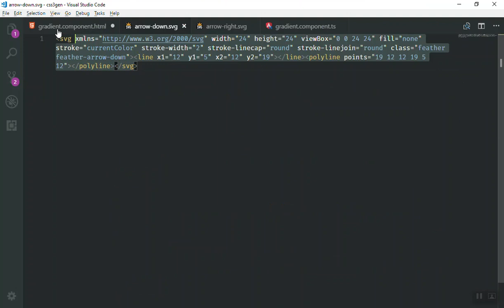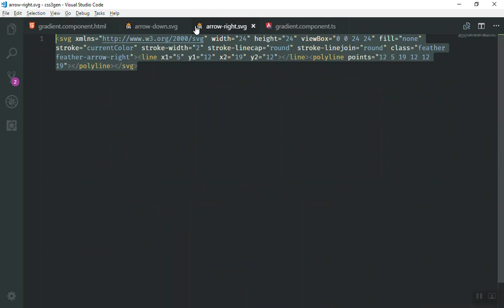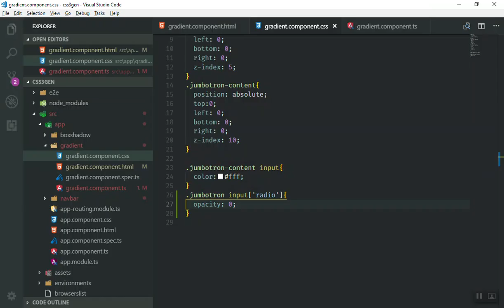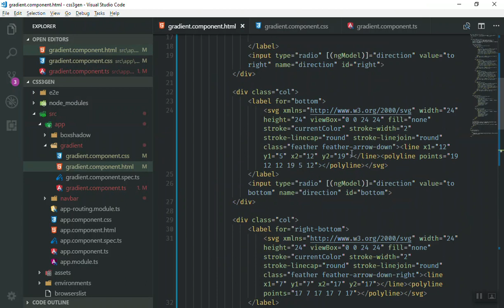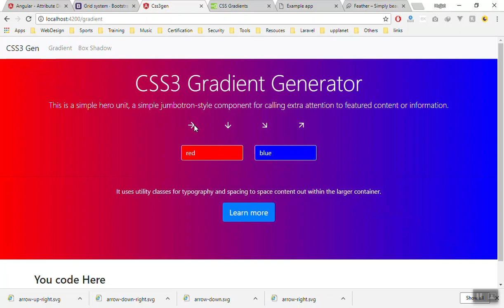11 - Change Radio button Direction SVG to Icon in Angular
Learn Angular by create a realworld web application. Complete web application development course with Angular 6 for free. Learn to build a CSS3 Generator with Angular 6. It's completely free course. Plus you will have access to the source code for the course. You wanna check the demo of what we will build !!! here you are

I hope you love the course. :) Please give me a feedback. Trust me it will not cast you anything. But means a lot to me. :)